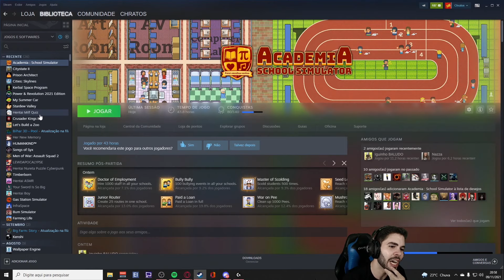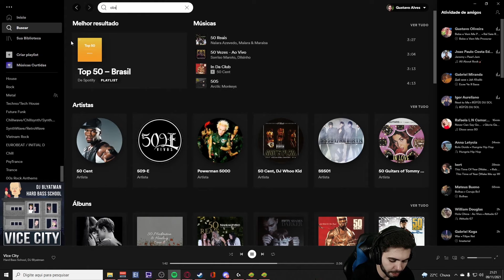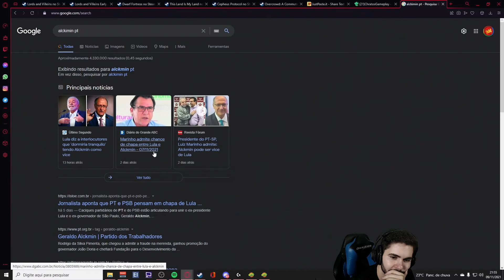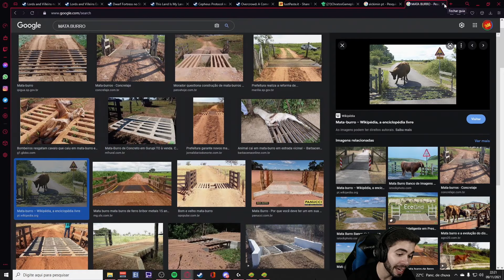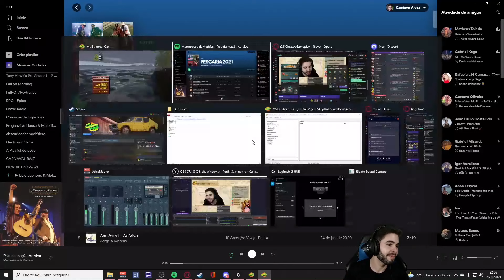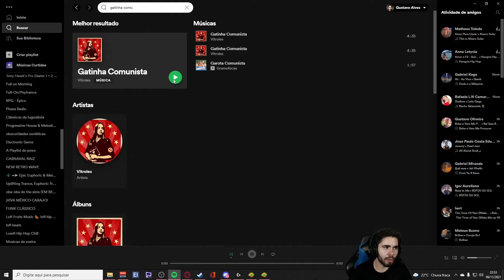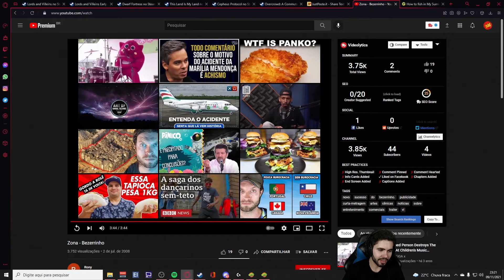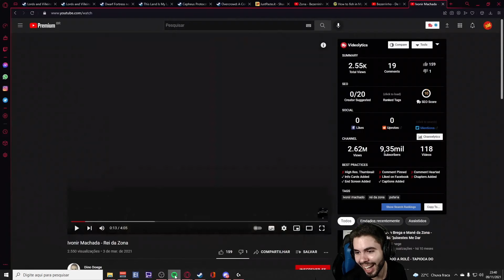My Summer Car #16 DIA DE PESCAR PARA A VOVÓ ENQUANTO ARRUMAM A BOMBA DO MOTOR ▶09/11/21◀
Leia a descrição  ⬇

My Summer Car é um jogo de mundo aberto e sobrevivência, desenvolvido pelo finlandês Johannes Rojola da Amistech Games. O jogo foi lançado como acesso antecipado na Steam em 24 de outubro de 2016.

🚩PLAYLISTS INDICADAS

My Summer Car se passa na zona rural da Finlândia durante o verão de 1995, onde um jovem de 19 anos tem a casa para cuidar, enquanto seus pais estão passando as férias em Tenerife. O jogador tem objetivo de montar, restaurar e atualizar o Satsuma AMP desmanchado de seu pai (inspirado no Datsun 100A), usando várias peças automotivas encontradas na garagem, bem como pela aquisição de novas peças. Para ganhar dinheiro para as peças, o jogador pode executar várias tarefas para vizinhos, tais como o fornecimento de lenha através de um trator-reboque e também utilizando o aspirador do caminhão para esvaziar as fossas sépticas e fabricando o kilju (em finlandês, moonshine) para vendê-lo para um alcoólatra vizinho, em troca de uma quantia de dinheiro. Depois de passar o Satsuma na inspeção de veículos e instalar peças de reposição, o jogador é elegível para participar de um programa semanal de amadores de automóveis, que consiste em um campeonato de rally e corrida na rodovia para uma chance de ganhar um troféu e prêmio em dinheiro.

🎬 RECURSOS

Edição de vídeo: Adobe Premiere CS6
Edição de Imagem: Photoshop CS6
Gravação de vídeo: Xplit Gamecaster, Mirillis Action, OBS